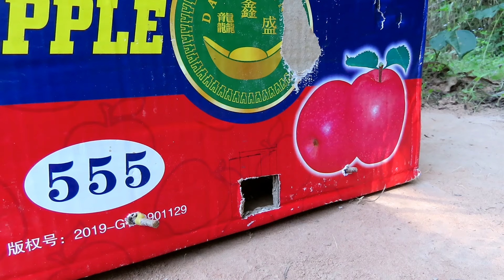Creative Pigeon Trap Using RED APPLE Cardboard Box And ( Rubber Band & Wood ) - Easy Quick Bird Trap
This video is made for entertainment, thank you for your understanding.